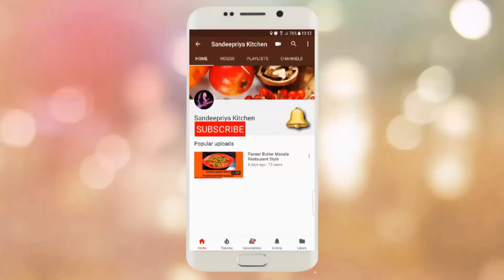Urad Dal Puri Sandeepriya Kitchen..☺👈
Whole wheat dough with a paste of soaked urad dal adds bulk and crispness the pooris...
so do try this urad dal puris and send your feed back to the comment section below...
Ingredients:-
Urad dal-1cup soaked
Salt to taste
Sooji rava-1tbsp
Wheat flour-1cup